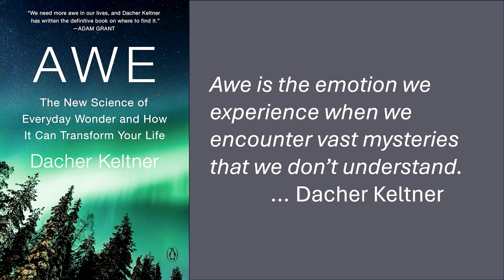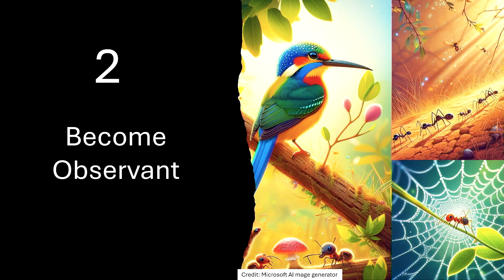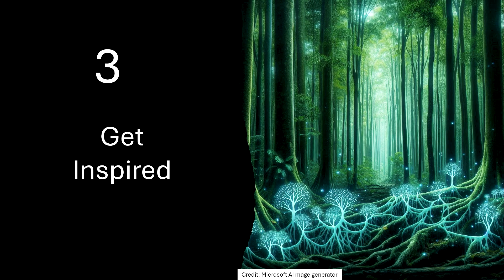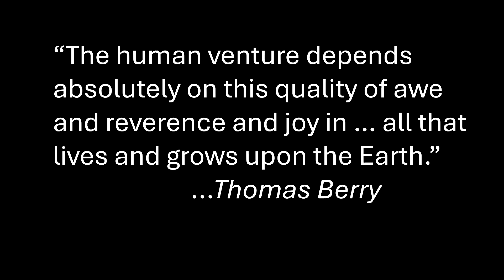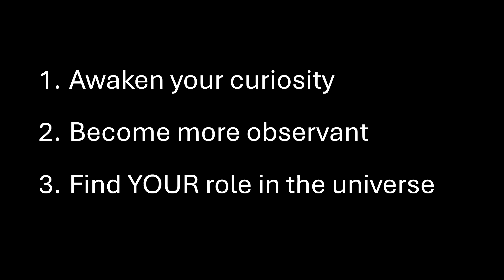Science Reimagined: Harmony through Awe | Sarbmeet Singh Kanwal | TEDxBrookdaleCommunityCollege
Sarbmeet Singh Kanwal explores the profound impact of awe on human connection and societal harmony. Kanwal, a PhD in Theoretical Particle Physics and instructor at Brookdale Community College, shares his personal experiences and insights on how the awe of the universe can bring us together. Reflecting on the transformative power of awe during the 2024 total solar eclipse, he presents three simple steps to integrate awe into our daily lives: reawakening childhood curiosity, becoming more observant, and finding inspiration in the mysteries of the universe.  Sarbmeet S. Kanwal has a PhD from Caltech in Theoretical Particle Physics. After an extensive career at Bell Labs in research and engineering, he now teaches physics & astronomy at Brookdale Community College. Sarbmeet was recognized as an outstanding instructor and is a sought-after speaker on topics that range from popular science to its intersection with spirituality. He is the recipient of the Earl Thomas Teasley Humanitarian Award from the Monmouth County Human Relations Commission for founding an interfaith youth leadership program called MOSAIC. He spoke at TEDx Asbury Park in 2019 on the topic, "Chaos to Cosmos". This talk was given at a TEDx event using the TED conference format but independently organized by a local community.